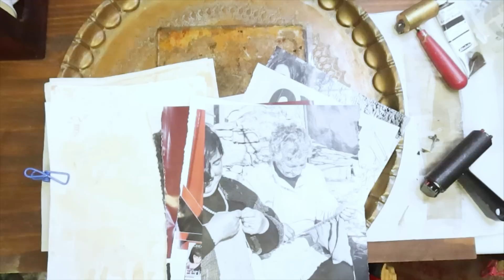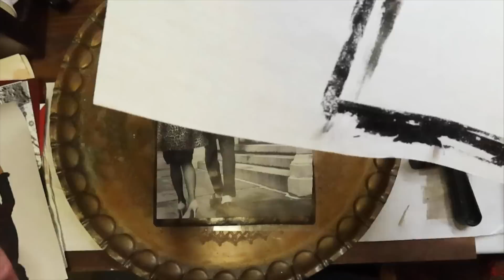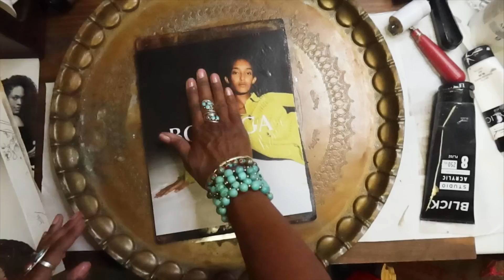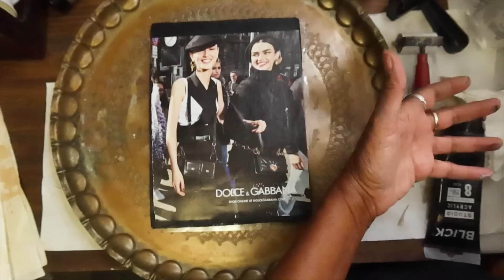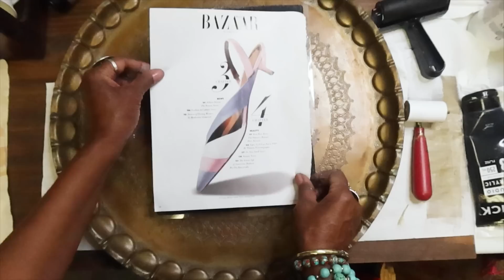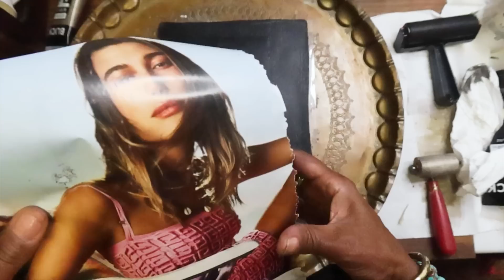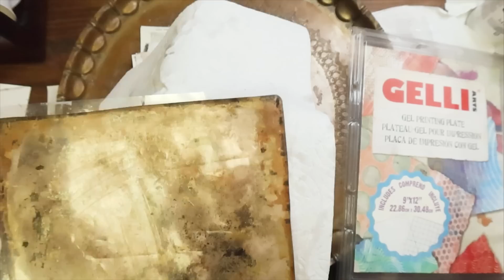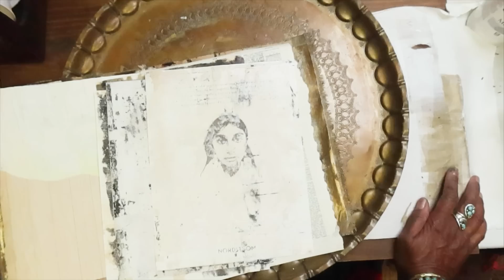Gelli Printing Photo Transfer Tips & Tricks - Come Gelli Print With Me Using My Favorite Blick Paint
Hi All! Today I just wanted to enjoy some Gelli Printing in my studio! I always have lots of fun doing Photo Transfers and I was inspired by these various images of women as I continue to explore the Sacred Feminine . I also share a few tips and tricks on how to achieve successful photo transfers on the gelli plate! Happy Creating!

Explore more studio content like this over in my studio community!

Blick Studio Acrylic - Ivory Black

"𝐓𝐇𝐄 𝐈𝐍𝐅𝐈𝐍𝐈𝐓𝐄 𝐏𝐎𝐎𝐋" 𝐍𝐄𝐕𝐄𝐑 𝐑𝐔𝐍 𝐎𝐔𝐓 𝐎𝐅 𝐈𝐃𝐄𝐀𝐒!